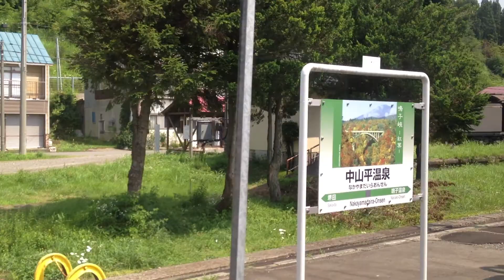快速 リゾートみのり 号 車窓 中山平温泉→鳴子温泉/ 陸羽東線